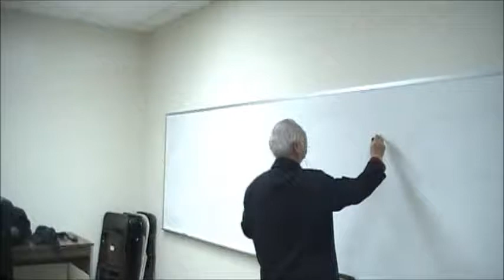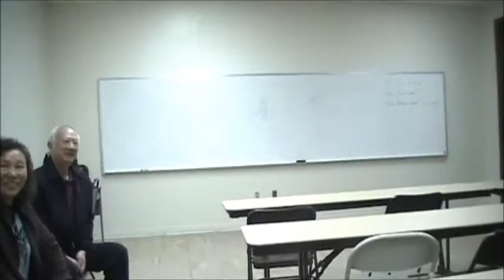Chinese New Year I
For my "World Literature" Class at Concordia College Alabama @ Chinese New Year 2018, Year of the Earth Dog.